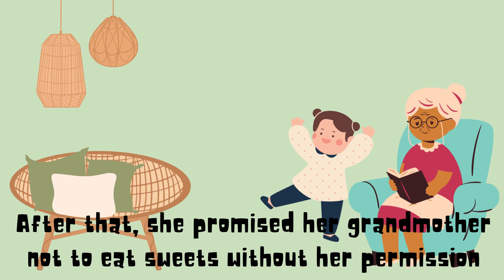Melo love sweets | kids poem | kids video | Let's play and learn together | melo series | epi 1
In this poem, a little girl named Melo love sweets and desserts. Kids can enjoy and learn from this short story.